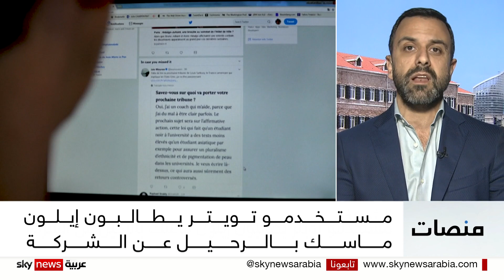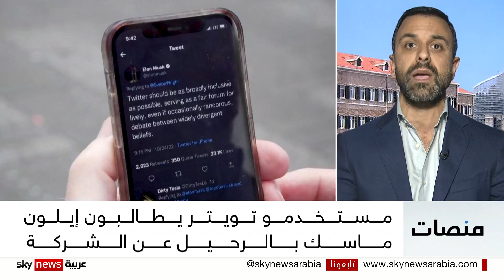إيلون ماسك يجري استطلاعا على منصبه في تويتر، فطالبه المستخدمون بالرحيل عن الشركة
إيلون ماسك يُجري استطلاعا على منصبه في تويتر، فطالبه المستخدِمون بالرحيل عن الشركة.